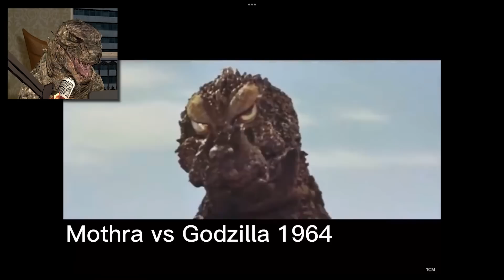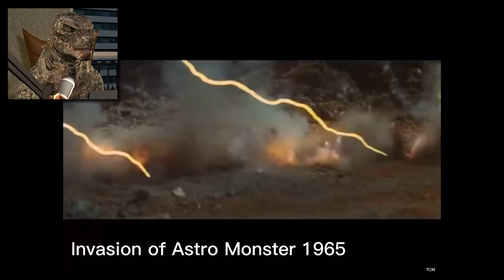Reacting To Evolution of Godzilla in Movies!